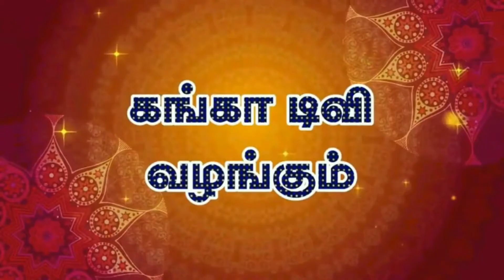முகத்தில் உள்ள கரும்புள்ளிகளை இயற்கை முறையில் போக்கும் வழிமுறைகள்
சுற்றுப்புறத்தில் ஏற்படும் மாசினால் சருமத்தில் பருக்கள், கரும்புள்ளிகள் தோன்றிடும். இதற்கு அதிகமாக பணம் செலவழிக்காமல் வீட்டிலிருக்கும் பொருட்களைக் கொண்டே இந்தப் பிரச்சனைக்கு தீர்வு காண முடியும்.

பருவைத் தவிர முகத்தில் தோன்றும் கரும்புள்ளிகள் மறையவே மறையாது என்றும் சொல்லப்படுகிறது இது தவறானது. முகத்தை முறையாக பராமரித்தால், சில குறிப்புகளை பின்பற்றினால் முகத்தில் தோன்றும் கரும்புள்ளிகளை நீங்கச் செய்திடலாம்.

* பேக்கிங் சோடா, கரும்புள்ளிகளை நீக்க மிகவும் சிறப்பான பொருள். பேக்கிங் சோடாவுடன் தண்ணீர் சேர்த்து பேஸ்ட் செய்து, முகத்தில் தடவி 15 நிமிடம் ஊற வைத்து, பின் கழுவ வேண்டும். இப்படி வெளியே சென்று வீட்டிற்கு வந்ததும் செய்து வந்தால், முகத்தில் நல்ல மாற்றம் தெரியும். வாரம் இரண்டு முறை இப்படிச் செய்யலாம்.

 தேனில் சிறிது எலுமிச்சை சாறு மற்றும் தயிர் சேர்த்து கலந்து, முகத்தில் தடவி 20 நிமிடம் ஊற வைத்து கழுவினால், முகம் ஆரோக்கியமாகவும், பளிச்சென்றும் காணப்படும். இந்த முறையை தொடர்ந்து இரண்டு நாட்கள் செய்து வந்தால், முகத்தின் நிறம் அதிகரித்திருப்பதைக் காணலாம்.

 க்ரீன் டீயில் இருக்கும் எண்ணற்ற ஆண்ட்டி ஆக்ஸிடண்ட்கள் நம் சருமத்திற்கு மிகவும் நல்லது. இதற்கு பயன்படுத்திய டீ இலைகளை பயன்படுத்தலாம். க்ரீன் டீ போட்டு குடித்த பின்னர், அதன் இலைகளைக் கொண்டு முகத்தை ஸ்கரப் செய்து வந்தால், கரும்புள்ளிகள் நீங்குவதோடு, சருமமும் புத்துணர்ச்சியுடன் பொலிவோடு காணப்படும். இதனை வாரத்திற்கு இரண்டு முறை செய்திடுங்கள்.

* பட்டையை முதலில் பொடியாக்கிக் கொள்ளுங்கள். பின்னர் அதனுடன் ஒரு ஸ்பூன் தேன் கலந்து கரும்புள்ளி உள்ள இடத்தில் தடவி காய்ந்ததும் கழுவி விடலாம். வேண்டுமானால் அதில் ஒரு ஸ்பூன் எலுமிச்சை சாறு கலந்து கொள்ளலாம். இது நிறைந்த பலனைத் தரும்.

* தினமும் எலுமிச்சை பாதியாக நறுக்கி அதை அப்படியே முகத்தில் தேய்க்கலாம். அதிக எரிச்சல் இருந்தால் ரோஸ் வாட்டர் கலந்து முகத்தில் தடவலாம்.